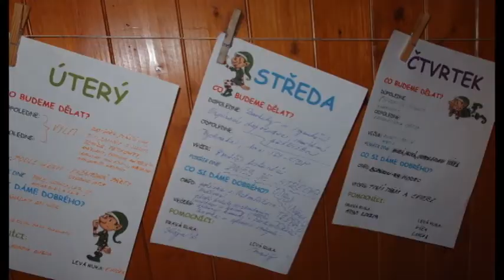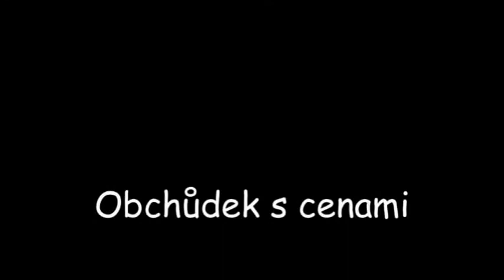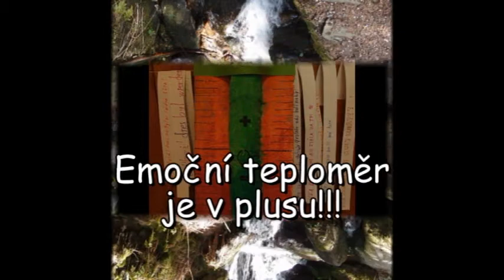ŠVP 3 A Pec Pod Sněžkou 2015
ŠVP, Pec pod Sněžkou, ZŠ M. Horákové Hradec Králové